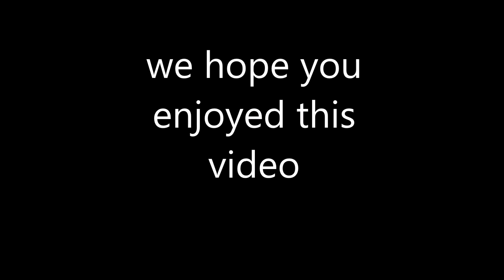how to learn 13 Awesome ways to flick up the ball + Trickshot!!! ( easy-medium-hard )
Awesome ways to flick up the ball + Trickshot!!!
( easy-medium-hard )
We hope you enjoyed this video
And check also our first video:
Top 5 most angry football players!! #1